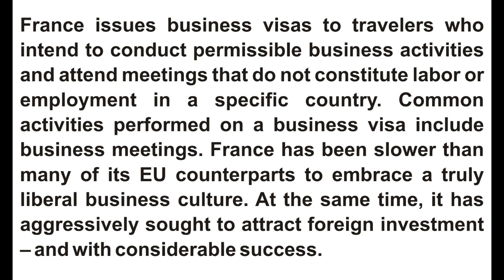Apply for a France Short Stay Business Trip Visa for Business Exploration:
France issues business visas to travelers who intend to conduct permissible business activities and attend meetings that do not constitute labor or employment in a specific country. Common activities performed on a business visa include business meetings. France has been slower than many of its EU counterparts to embrace a truly liberal business culture. At the same time, it has aggressively sought to attract foreign investment – and with considerable success.
For free assessment complete the following form;